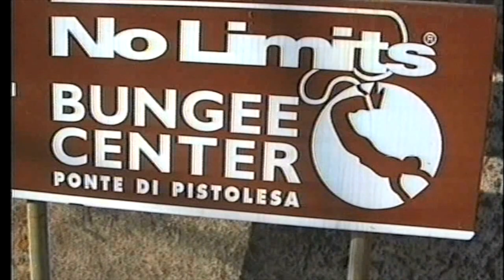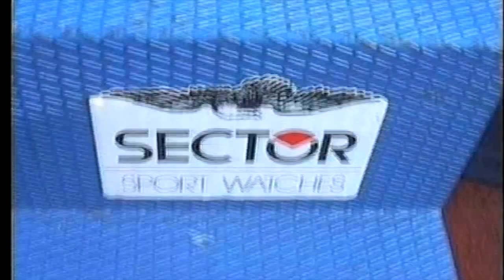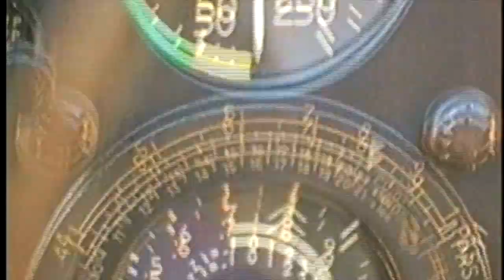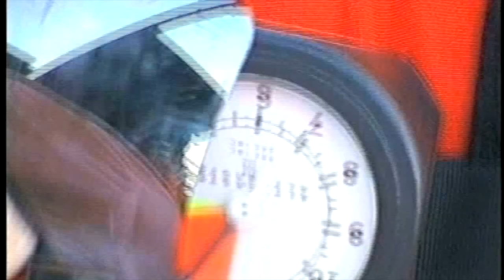Bungee Party 1996 - Bungee Center Veglio opening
La grande festa di inaugurazione del 1° Bungee Center permanente d'Italia - 26 maggio 1996 - con lo spettacolare atterraggio sul Ponte Colossus di Patrick De Gayardon e il suo incredibile base jump da 152 metri di altezza, il salto "in verticale" di Barbara Brighetti, il salto spumeggiante di Alberto M. Pradella e il mega pendolo dall'elicottero di Yves Sorba! Una grande festa e un bellissimo ricordo che resta indelebile anche dopo 20 anni.